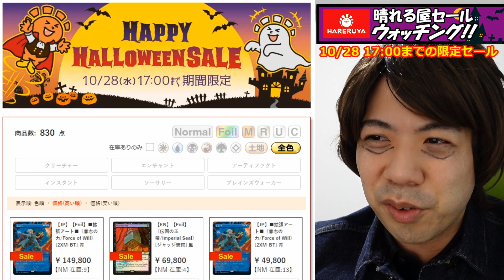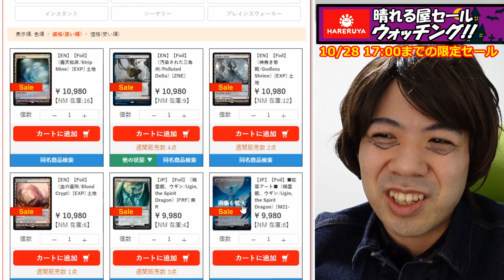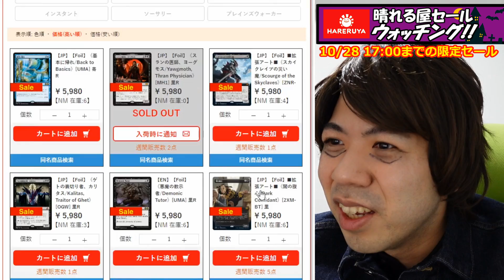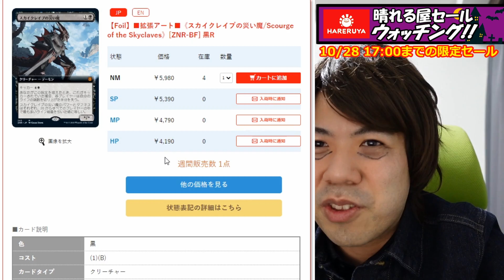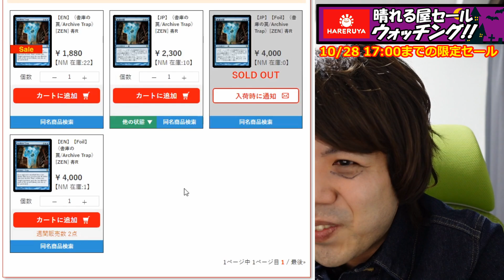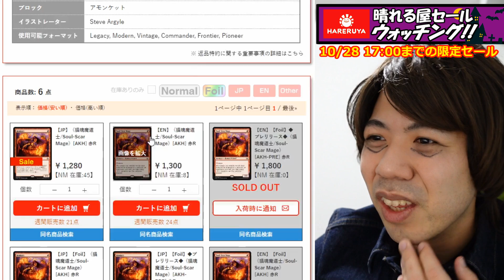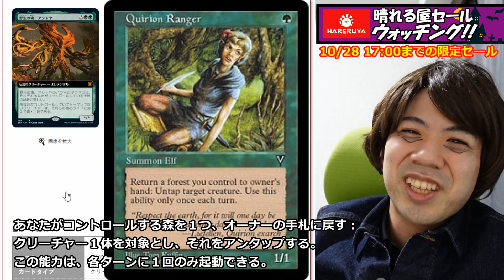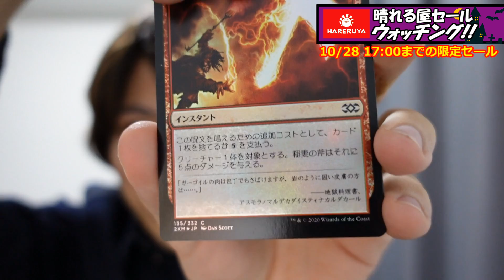【MTG】41晴れる屋、新型デーモン5,980円！ハロウィンセールで仮装語り【開封大好き】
このゲームは１９９３年に生まれて２７年旅をしてここにたどり着いた
だからここにある。
ゼンディカーの夜明けの神話レアカードが２枚登場する回
なんだかんだでいいカードが多い最新セット！

このセールは１０月２８日(水)１７：００まで！